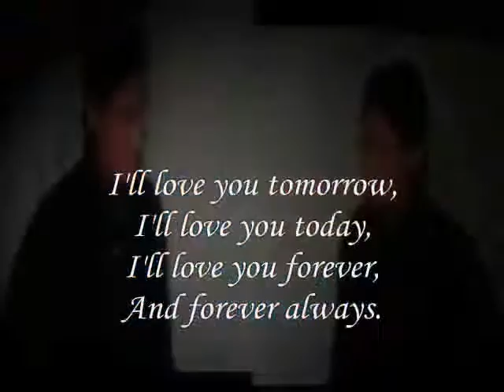I'll love you today My Dear ,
do.
do so
Money is an excellent servant, but the host
very bad.